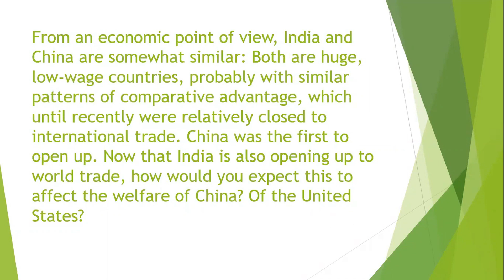Good day, please help me with the attached question. Masculinity versus Femininity (MAS) - Compare …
Good day, please help me with the attached question. Masculinity versus Femininity (MAS) - Compare China, Germany, and India with the United States.